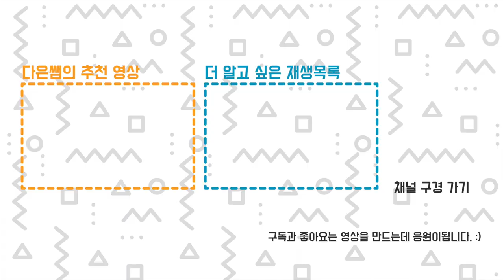xTool F1 각인기 실험 준비 : 3D 프린터 출력물 소개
3D 프린터 출력물에 각인을 하기전, 출력물이 어떤 필라멘트와 어떤 상태로 출력되었는지 설명합니다.
검정 실크 필라멘트: Sunlu 해외직구